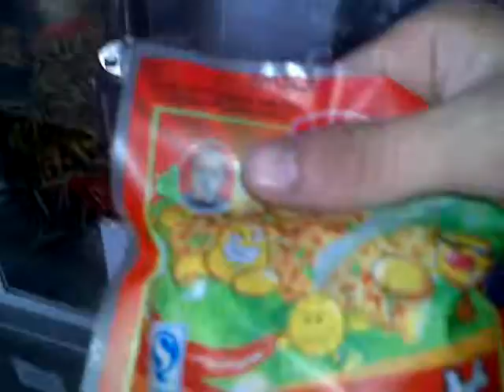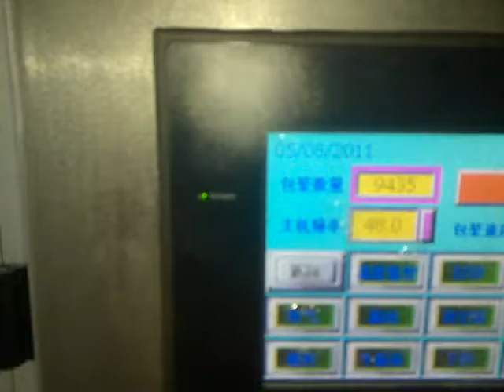Automatic Rotary Feeding Bag Food Packing Machine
Automatic Rotary Feeding Bag Packing Machine